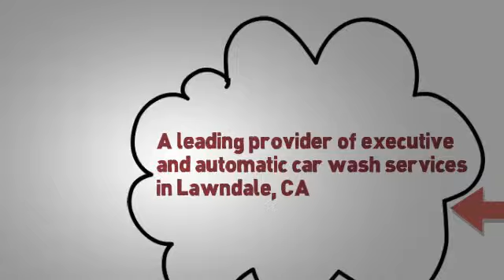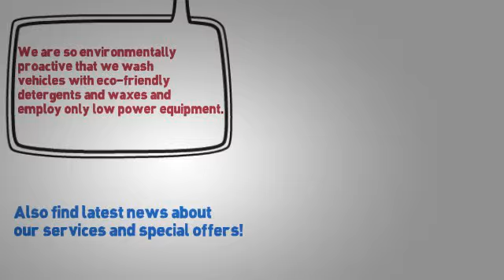Car Wash In Lawndale CA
to get in touch with Go Eco Express Wash - a leading provider of executive and automatic car wash services in Lawndale, CA offering an affordable and hassle free way of car washing. We are so environmentally proactive that we wash vehicles with eco-friendly detergents and waxes and employ only low power equipment. Also find latest news about our services and special offers!